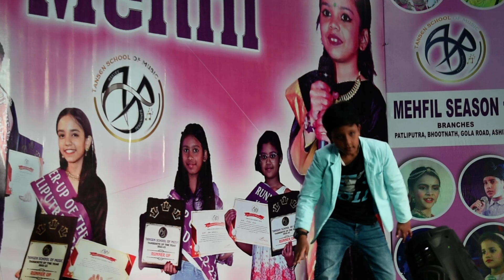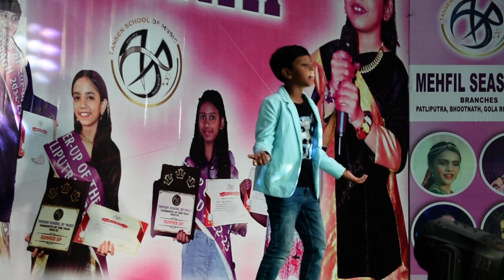BATTAMIZ DIL II AARUSH II DANCE PERFORMANCE II TANSEN SCHOOL OF MUSIC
When you feel like quitting, think about why you started.